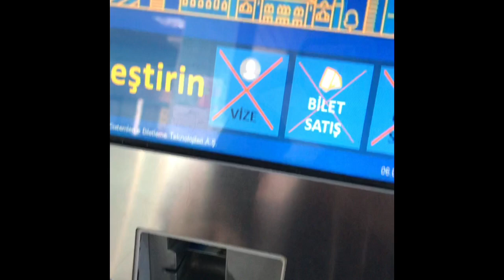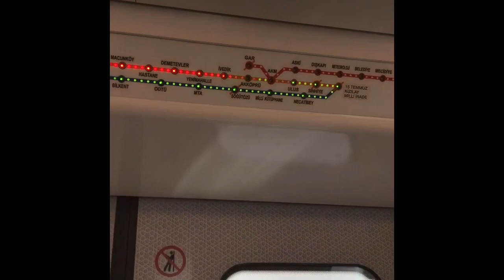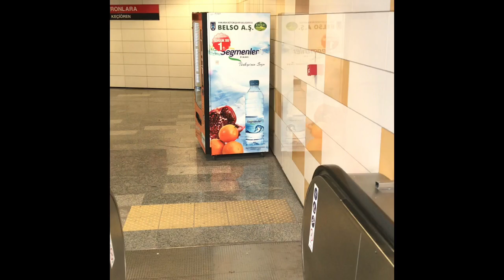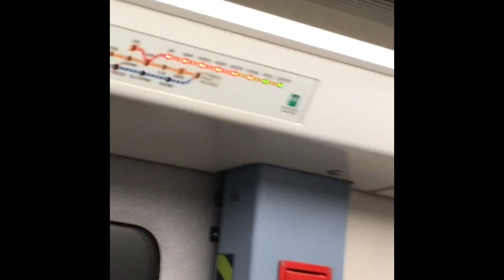Ankara. Wyprawa do Keçiören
Witam was na moim kanale mam na imię Monika i mieszkam w Ankarze. Dzisiaj jadę do dzielnicy  keçiören zapraszam do oglądania i mam nadzieje ze będziecie dla mnie wyrozumiali to mój pierwszy film . Pozdrawiam i miłego oglądania  ❤️